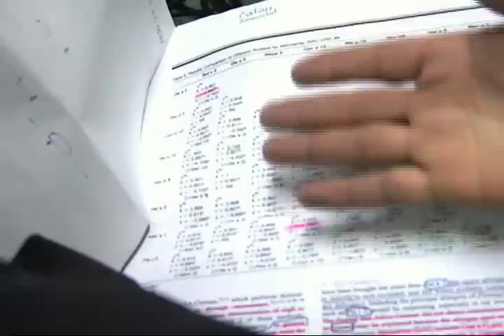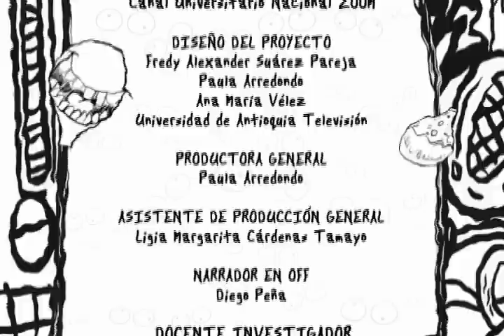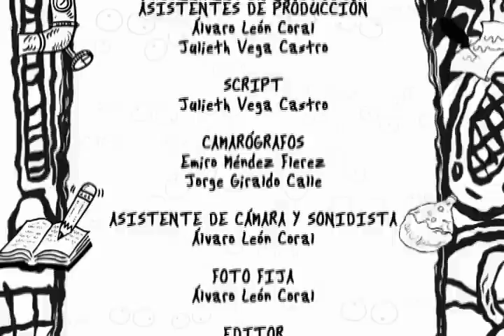Capítulo 16 Serie "De Mentes": Luis Caraballo - Universidad de Cartagena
Médico inmunólogo, Doctor en Ciencias Farmacéuticas, y director del Instituto de Investigaciones Inmunológicas de la Universidad de Cartagena. Su fin último no lo ubica en el desarrollo de una vacuna, aunque sin duda le gustaría encontrarla. Su reto implica un propósito un poco más alto: entender el mundo. Y en ese camino, mejorar las condiciones de vida y salud de la sociedad.

Cuando nadie hablaba de sida o unos pocos pensaban que esta enfermedad era producida por contacto sexual con monos del África y por eso estaban a salvo, un investigador de la Universidad de Cartagena en 1988, empezó a impartir conocimiento sobre el Virus de Inmunodeficiencia Humana (VIH). Nadie lo entendía. Romper paradigmas sociales, hablar de sexo en voz alta, y de relaciones con el mismo sexo, fue difícil en la sociedad cartagenera de los años 80 y 90's.

Esta tarea le correspondió al científico Luis Caraballo. La frescura y el desenfado que transmite en su trato son algunos de los valores que destacan los estudiantes que lo rodean. La forma de hacer sencillo lo complejo es una cualidad que ha forjado luego de más de 20 años de trabajo en el área de la inmunología y alergología, que ahora estrechan más su relación con los estudios de genética y ADN.

"De Mentes" es una serie que aborda las historias de vida de docentes investigadores de todas las áreas del conocimiento, producida por los centros de producción audiovisual de 32 instituciones de educación superior ubicadas en 16 ciudades colombianas.

Esta serie es una idea original de Universidad de Antioquia Televisión producida por el Canal Universitario Nacional ZOOM a través de universidades colombianas, con el apoyo e impulso de la Comisión Nacional de Televisión - CNTV.